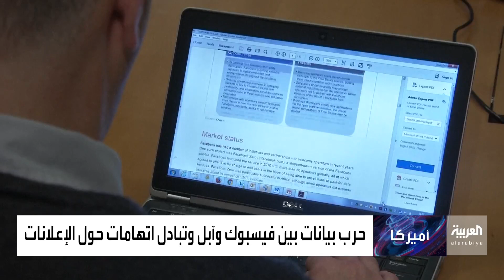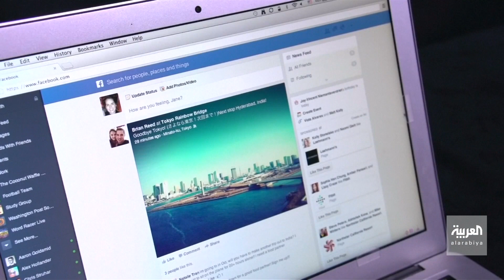لماذا أعلنت آبل الحرب على فيسبوك؟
آبل: فيسبوك تتعامل مع البيانات الشخصية للمستخدمين على أنها سلعة.. وعملاق التواصل يرد